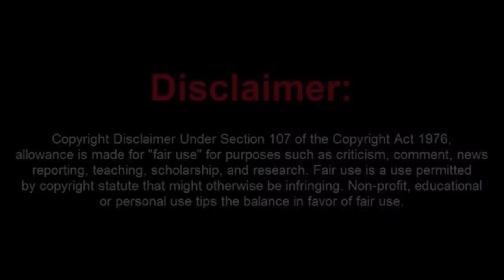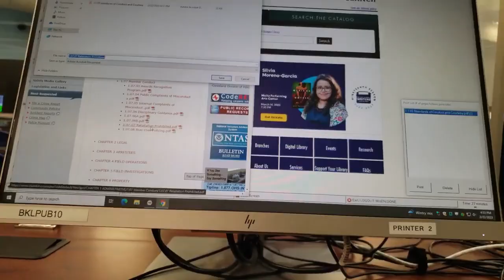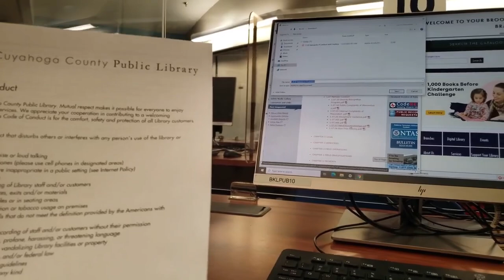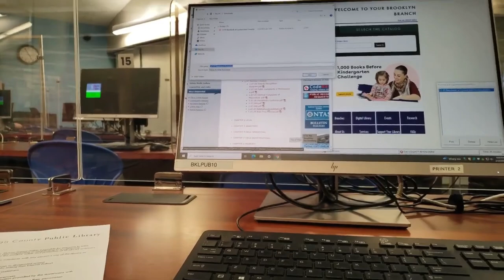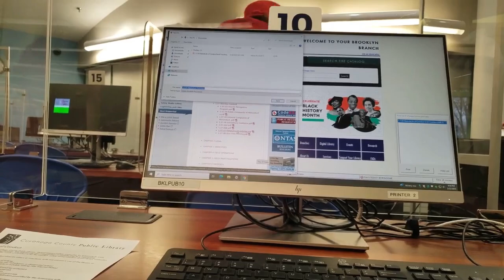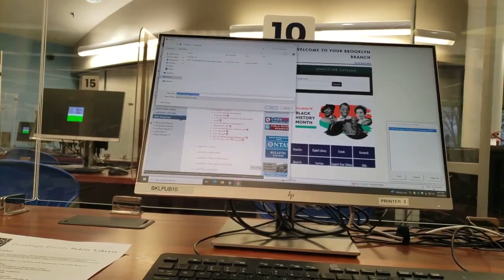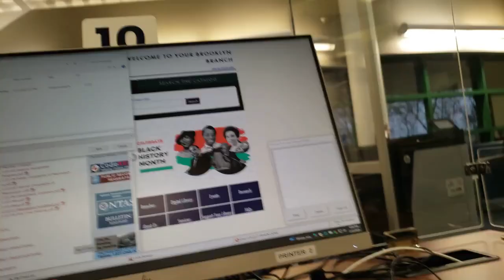Noob Frauditor Booted from Library!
Source